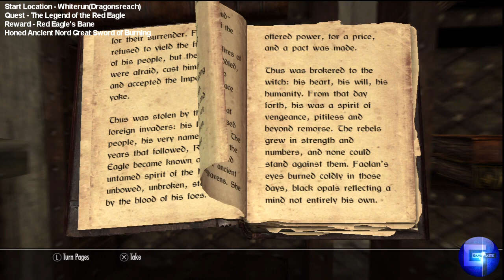SKYRIM - Secret Quest - The Legend of the Red Eagle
A fantastic and relatively secretive quest that can be found relatively early on in the game and culminates in you obtaining one of the best swords Skyrim has to offer. Yes, visit the dry-humoured Court Wizard in Whiterun and take a look through his book-shelf. There'll be a book in there somewhere called "The Legend of the Red Eagle" (or something to that effect). It's a relatively long quest, and at a low level it'll take you a long time and plenty of deaths to complete. The first half pits you against rebels on cliffs and inside tombs, and once everyone's dead the Red Eagle's Bane is yours (an enchanted Nord sword that hits at 12 damage and simultaneously sets the undead on fire and makes them flee for 30 seconds -- absolutely hilarious). If you're not satisfied with this, however, feel free to go all "King Arthur" -- and place the sword in the stone that'll now be marked on your map. It'll unlock a secret tomb that houses "The Red Eagle" -- a badass boss who can take off half your health with one hit. Kill him and you get the "Honed Ancient Nord Greatsword of Burning" -- a truly remarkable weapon. It can kill almost anything in roughly one or two hits -- striking at 33 damage and burning the target for 10 points. Good luck!